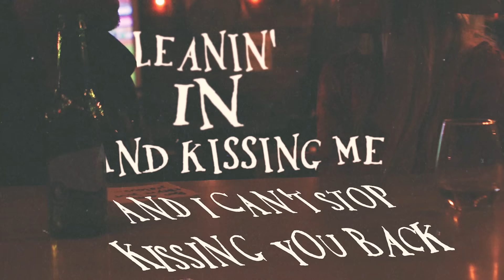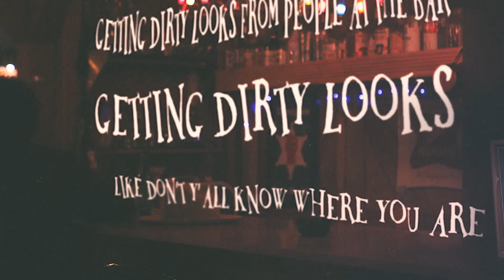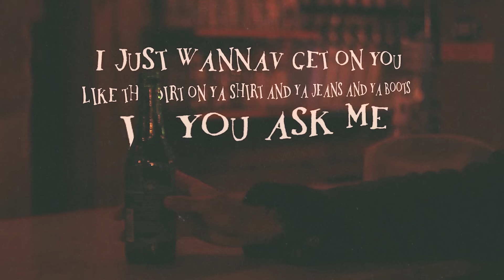Lainey Wilson - Dirty Looks (Lyric Video)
'Whirlwind' is out now! Listen to the new album.

The official lyric video for Lainey Wilson's "Dirty Looks " featured on her album 'SAYIN' WHAT I'M THINKIN'.